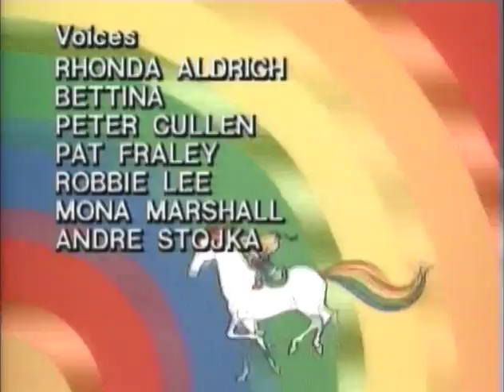Rainbow Brite: The Mighty Monstromurk Menace Part 1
From the Popcorn Films bootleg set.